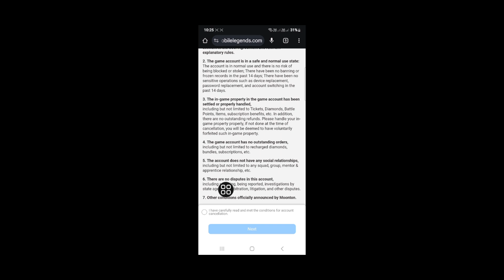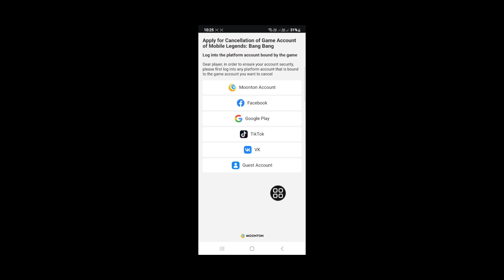Comment supprimer un compte Mobile Legends (nouveau processus)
Cette vidéo vous montrera comment supprimer un compte Mobile Legends (nouveau processus) | Vous montrera le processus le plus simple pour

Alors continuez à regarder la vidéo complète sans sauter pour apprendre 2 Comment supprimer un compte Mobile Legends (nouveau processus)

Supprimer légendes mobiles#Compte